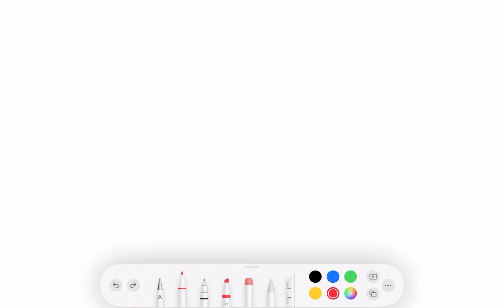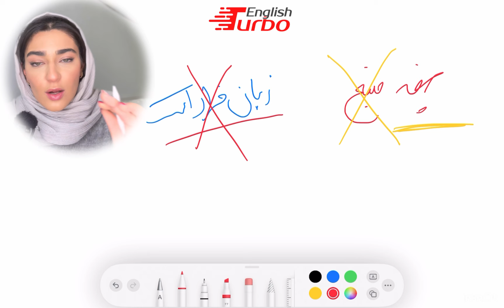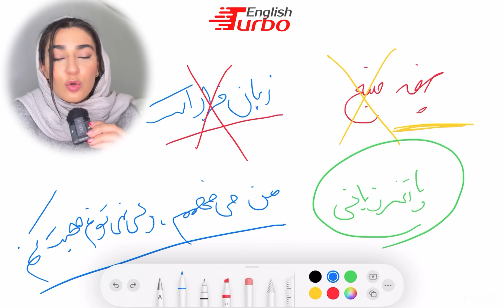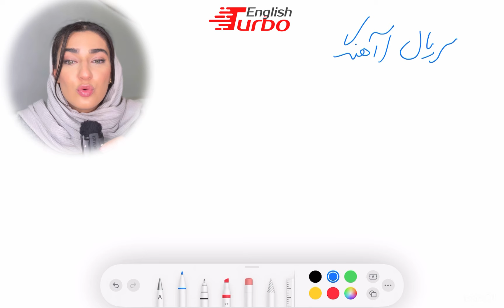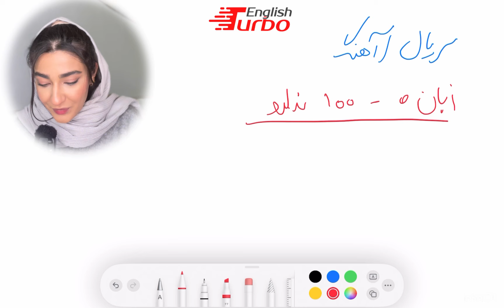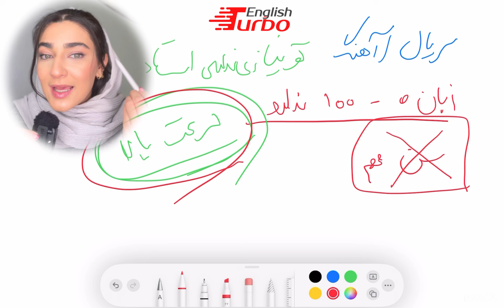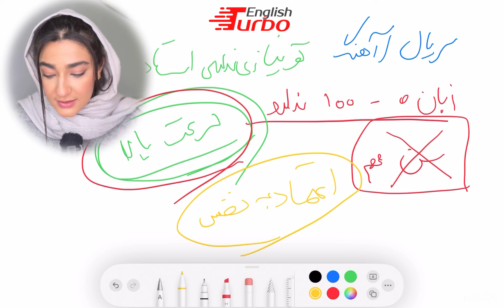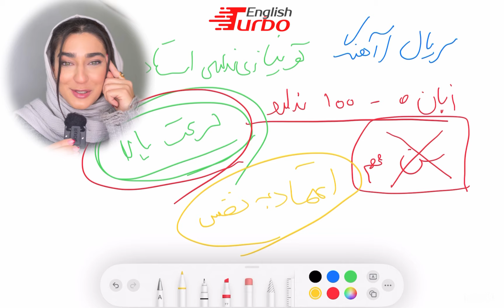قسمت شصت و پنج آموزش زبان انگلیسی با فائزه خدابنده لو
اگر از ویدیو خوشتون اومد حتما ویدیو رو لایک کنید و چنل رو سابسکرایب کنید و حتما به دوستاتون معرفی کنید .